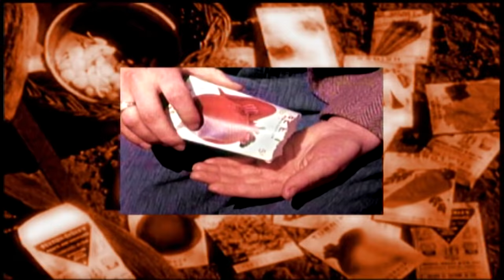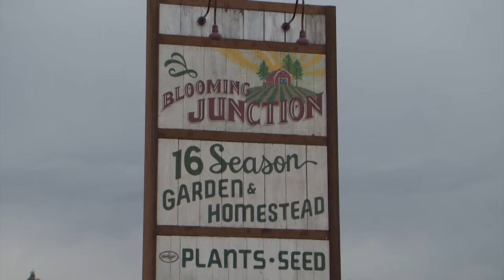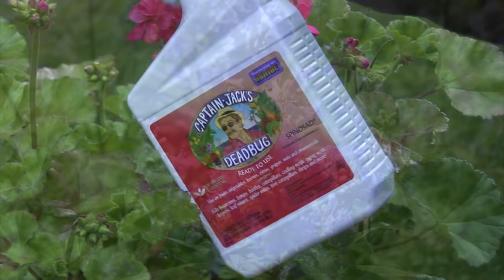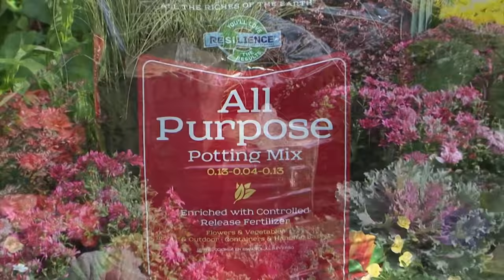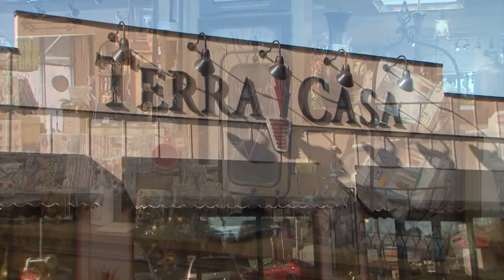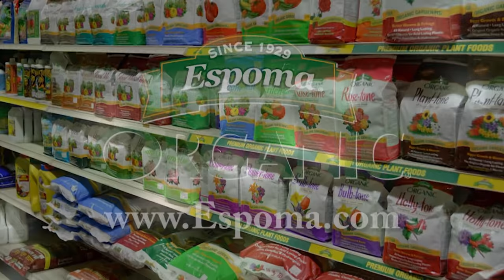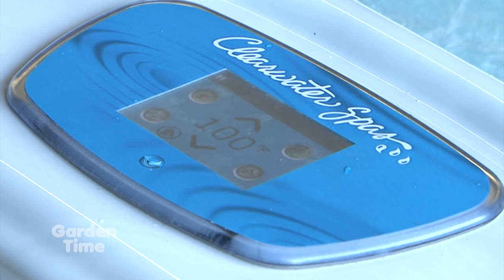Garden Time show 13 5-25-19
This week on the show we look at shade trees and new introductions of plants to the market.  We use our tools as measuring sticks, visit a mushroom farm, check out the Rose Festival Rose, learn how to remove blackberries and horsetail, and preview the inviting vines clematis tour.  We also visit a glass artist, check out a new computer operated compost facility and learn everything you need to know about putting hot tubs in your garden.